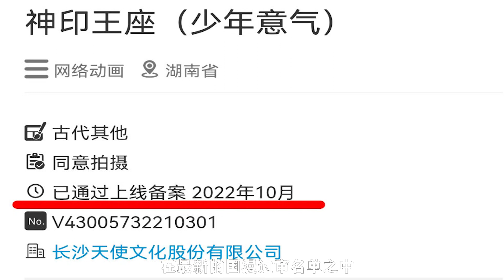神印王座：神印王座新篇章已經過審，神印王座第二季快要來了